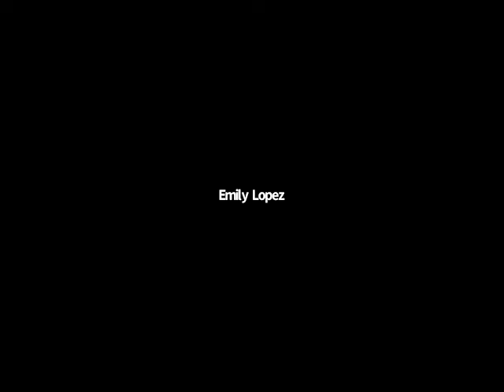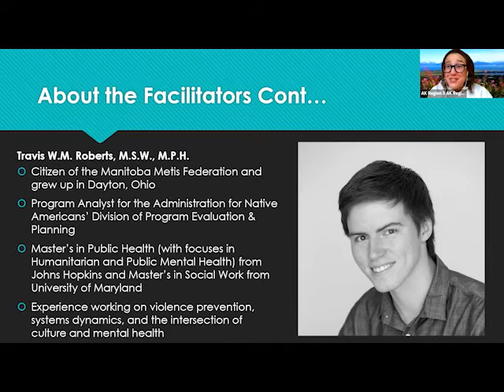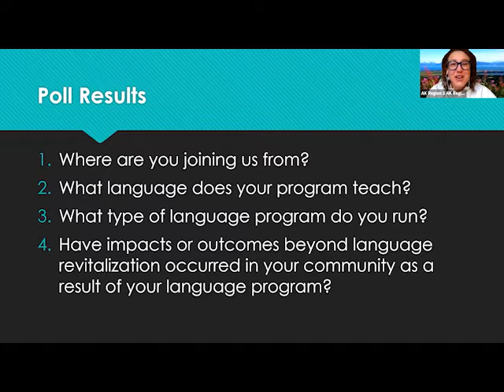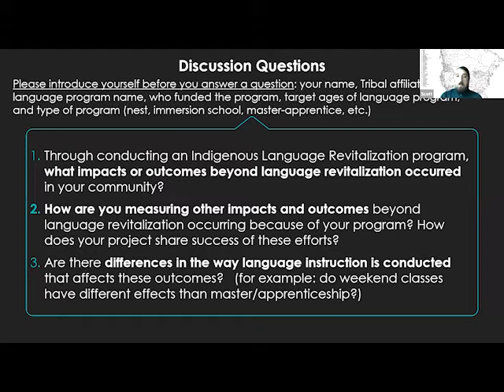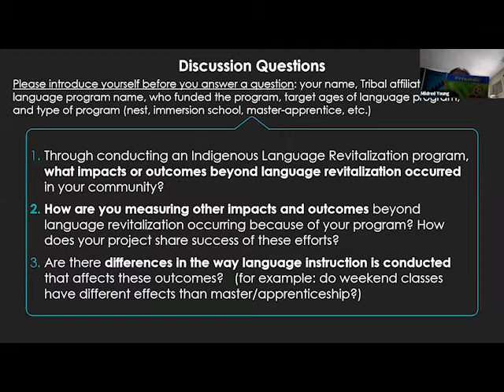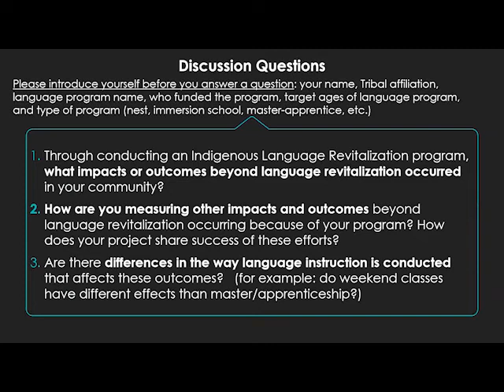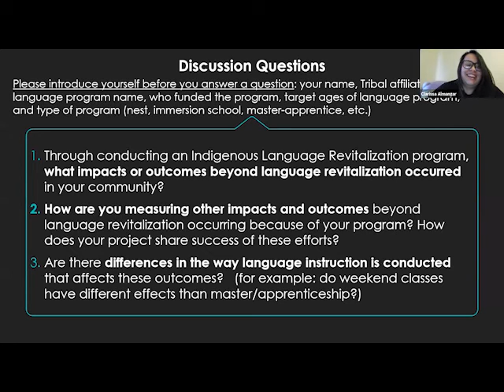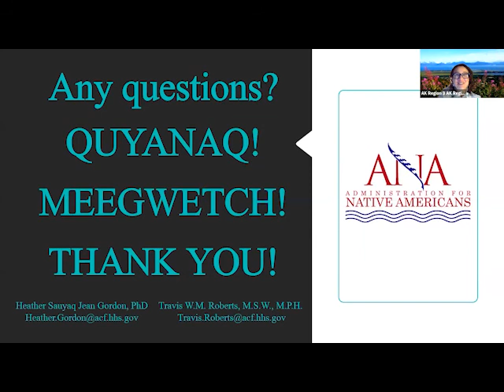Indigenous Language as a Protective Factor: Learning from Native Language Programs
Indigenous culture is frequently cited as a source of resilience, providing social, mental, and physical well-being and a sense of identity and belonging. This can help prevent or protect against various social, mental, and physical issues. As a crucial part of culture and cultural transmission, language plays a special role in this process, helping to empower our communities as they engage in language revitalization efforts to improve their wellbeing. In a facilitated conversation, we encourage language programs to share examples of how their communities have thrived as a result of language learning. What impacts beyond language revitalization have occurred in your community? We seek to learn more about how Indigenous communities throughout the United States are using language to help combat challenges they are facing and look forward to the opportunity for communities to share and learn from one another.
Tags*:  Native Language